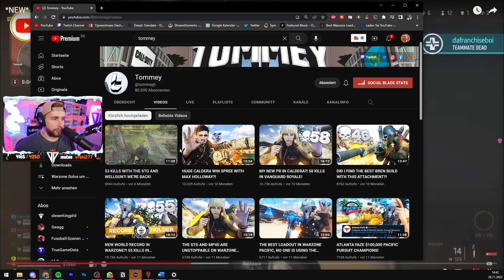Der G-WALK und NEUER SLIDE CANCLE in Warzone 2 😶😡 | Warzone 2.0 Highlights | dieserkingphil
5% bei LevlUp mit Code "kingphil" ᵂᴱᴿᴮᵁᴺᴳ
5% bei Scuf mit Code "kingphil" ᵂᴱᴿᴮᵁᴺᴳ